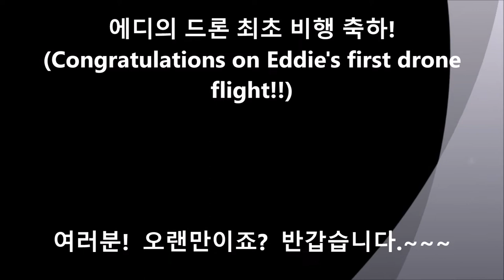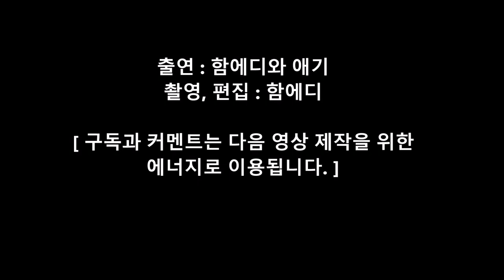에디의 드론 최초 비행 축하!(Congratulations on Eddie's first drone flight!!)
에디의 드론 최초 비행 축하!
- Congratulations on Eddie's first
flight!!)